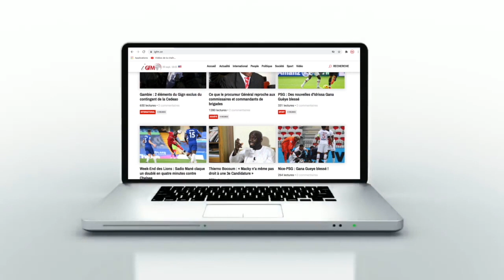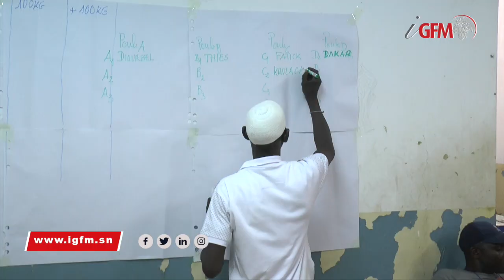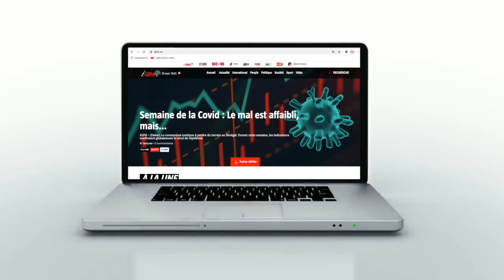L'ex coach de Yékini se livre : "le niveau de la lutte simple, mes souvenirs...